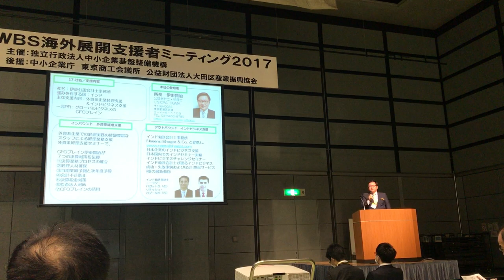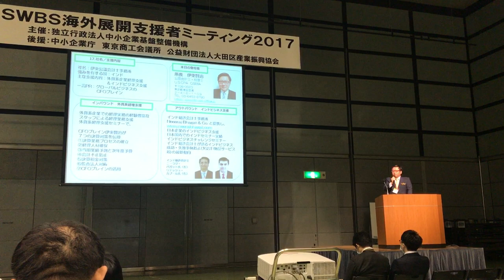Presentation on Japan-India Business at SWBS by Kenji Ito, CFO Brain, CPA